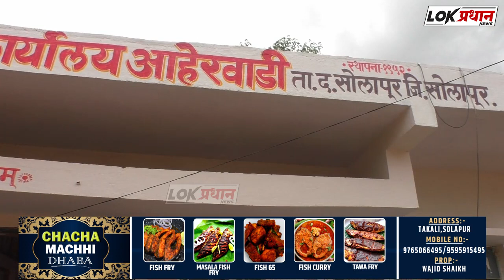आहेरवाडी गावात काय चाललय पहा..अजूनही बसत आहेत चटके...!